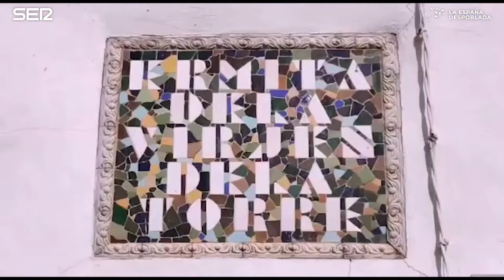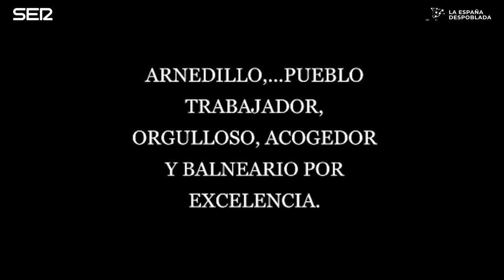LA ESPAÑA DESPOBLADA: Arnedillo (La Rioja) (17/06/2022)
Vuelve a La Rioja el programa nacional de la Cadena SER La España Despoblada. Arnedillo ha sido el lugar elegido para hablar de despoblación y Reto Demográfico desde el punto de vista del impulso de las Nuevas Ruralidades a través de la innovación social. El escenario estará ubicado en el Hotel Balneario de Arnedillo y por él pasarán muchos de los agentes implicados en el impulso de nuestro territorio para dar cuenta desde aquí de todo lo que está ocurriendo en nuestra Comunidad y de las oportunidades que ofrece La Rioja. Una apuesta por nuestros territorios contada a través de sus protagonistas, las personas que viven en ellos.

00:03:13 INAUGURACIÓN. Alberto Aparicio. Director Radio Rioja.
00:06:59 INAUGURACIÓN. Concha Andreu. Presidenta del Gobierno de La Rioja.
00:19:34 ​MESA REDONDA: INNOVACIÓN SOCIAL EN EL MEDIO RURAL.
Participan: Raquel Ramírez, Labs "Laboratorio de Vida y Producción Agroalimentaria", Clara Martínez, "Ahora Nosotras", Ángel Montoya, Empresa de Biomasa, Tuleña y Asociación de Desarrollo Rural La Ilera y Esther Rubio, Asociación para el Desarrollo Rural La Rioja Suroriental. Modera: Macarena Berlín, periodista Cadena SER.
01:01:28 PONENCIA, Eva Hita, consejera de Agricultura.
01:15:24 ​MESA REDONDA: EL IMPULSO MUNICIPAL.
Participan: Pedro Montalvo, alcalde Arnedillo, Javier García, alcalde Arnedo, Estrella Santana, alcaldesa Cervera y Ricardo Ochoca, alcalde Enciso.
01:58:01 CONVERSACIÓN: LAS NUEVAS RURALIDADES con Nuria Bazo, directoral general de Desarrollo Rural y Joaquín Alcalde, El Hueco.
02:25:47 ENTREVISTA GRUPO MUSICAL MARCÚ
02:52:28 Video Reflexión de Nuria Pascual, profesora de análisis geográfico regional de la Universidad de La Rioja, miembro suplente del Consejo Asesor de la Despoblación y representante de la Red de Universidades de la serranía celtibérica.
02:57:15 ​MESA REDONDA: EL TEJIDO EMPRESARIAL QUE HACE TERRITORIO
Participan: Alberto Fernández Bermejo, Feníe Energía, Fernando Ezquerro, Consejo Regulador DOC Rioja y Ramiro Palacios, Agroavidar (Desarrollo Rural).
3:25:59 PONENCIA José María Marcolain, fundador de Capacitanes (Primer Club Profesional de E-Sports en La Rioja, Ajamil).
03:36:27 ​MESA REDONDA: EL FUTURO DEL MEDIO RURAL
Participan: Ana Elizalde, coordinadora G30 Juventud La Rioja, Daniel Peña, graduado en Geografía e Historia y Viticultor, Miguel Apelláiz, participante en el programa Campus Rural y José Manuel Valenzuela, coordinador técnico de la red dinamización y participación juvenil de la Rioja de pioneros.
04:07:41 O QUE NOS LLEVAMOS DE LA RIOJA por Javier Hoyos, Director Territorial SER Navarra - La Rioja.